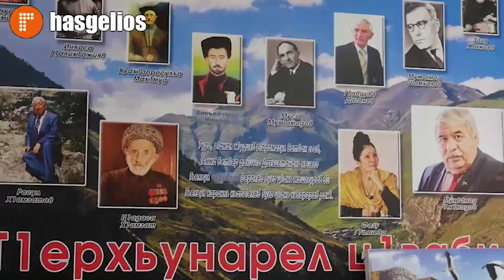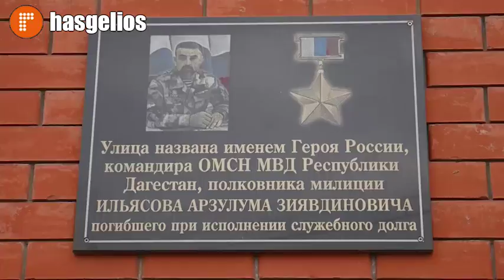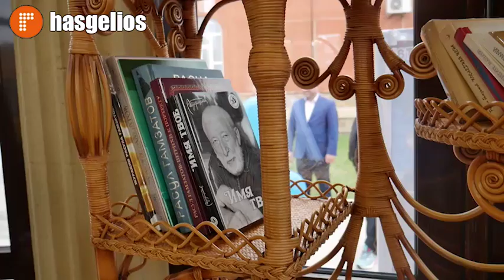Сайгидпаша Умаханов о своей первой встрече с Расулам Гамзатовым